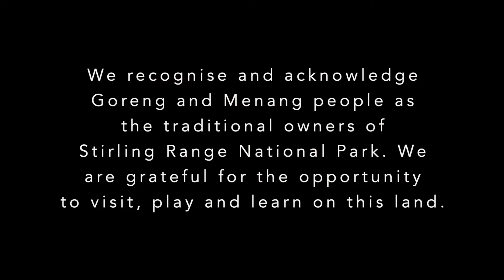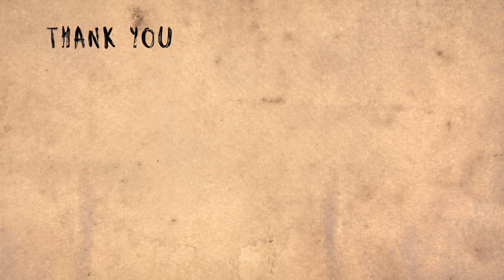A Stirling Mission | Slacklining Documentary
A Stirling Mission: A Western Australian Highlining Story.  As seen in the Climbing Film Tour around Australia.

Back in 2018, the Perth Slacklining Crew consisted of only a few people who had learnt enough skills in their travels and on Youtube to start setting up some local slacklines. These were generally in old quarries and climbing crags and the rigs were cobbled together with the random bits of gear they had available.

After a few years of mid lining in these spots, a dream was sparked to establish a new highline in the Stirling Range. A few years after that they were somehow ready to give it a crack…

Follow this journey in the breathtaking Stirling Range, in southwest Western Australia as the crew attempt to navigate the difficult terrain, variable weather and limited natural anchor opportunities.

Directed/Filmed/Edited:  Alex Clapin (Untamed Media)

Crew(in order of appearance):
Ben Austen
Nick Pontin
Matt Bray
Carmen Schoenjahn
Nat Garcia
Terence Chan
Joey Curry
Jack Gooch

Stills photographer:
Jeremy Shepherd

Massive thanks to these brands for making this project possible:
Arc'Teryx
Rocky Ridge Brewing Co
Wildearth